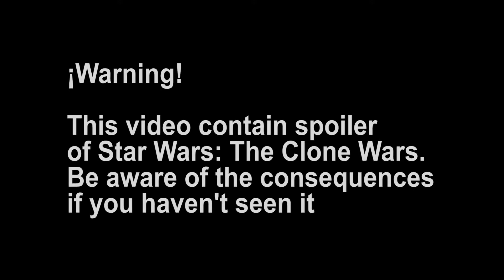I got you, brother / Clone Wars AMV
Thanks for the suport